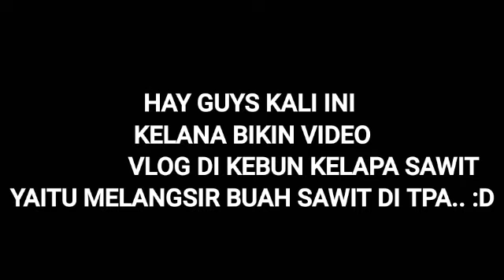VIDEO VLOG || MELANGSIR BUAH KELAPA SAWIT KE TPA || ADA CEWEK CANTIK GUYSSS ???! ❤😱😂😂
guysss, kami biasanya kalo hujan atau banjir buah sawitnya akan dilangsir ke tempat TPA guysss.. :D🙃

kalo menurut kami guysss, TPA itu adalah tempat buah kelapa sawit yang sudah terkumpul banyak yang dimna mau di angkat kedalam mobil untuk di antar ke PKS (PABRIK KELAPA SAWIT) ATAU ke PABRIK guysss.. :D😊

biasanya orang jarang2 lewat dari jalan itu guysss makanya keliatan sep!. tapi guysss sekali lewat cewek seperti dalam video saya ini guysss jadi mata saya tak bosan2 memandangnyh guysss.. :D😘🤣🤣